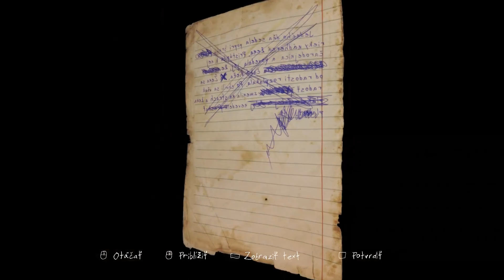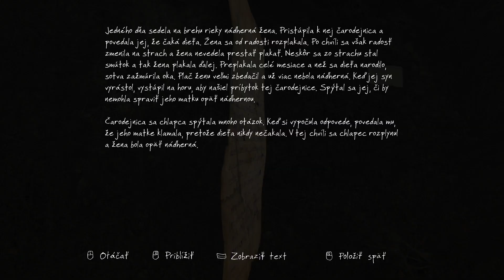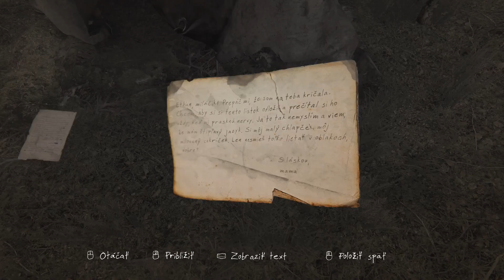The Vanishing of Ethan Carter [Redux] #3 Strašidelný cintorín